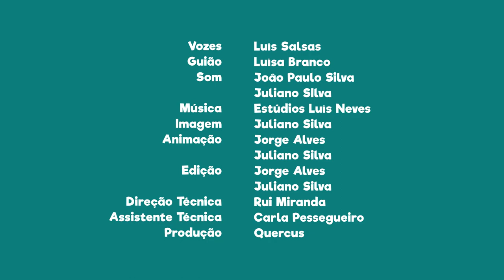FNT12E18 - PN da Serra de São Mamede: Pinturas Rupestres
Sabias que nesta área protegida existem Pinturas Rupestres com mais de 5000 anos?